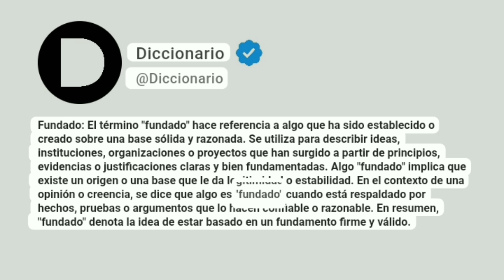Fundado Significado En Español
Fundado: El término "fundado" hace referencia a algo que ha sido establecido o creado sobre una base sólida y razonada. Se utiliza para describir ideas, instituciones, organizaciones o proyectos que han surgido a partir de principios, evidencias o justificaciones claras y bien fundamentadas. Algo "fundado" implica que existe un origen o una base que le da legitimidad o estabilidad. En el contexto de una opinión o creencia, se dice que algo es "fundado" cuando está respaldado por hechos, pruebas o argumentos que lo hacen confiable o razonable. En resumen, "fundado" denota la idea de estar basado en un fundamento firme y válido.